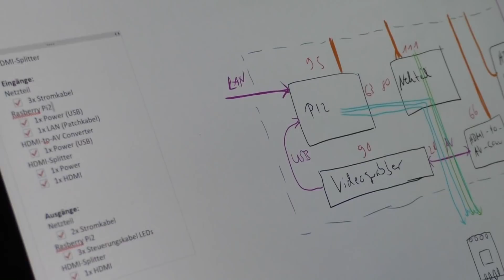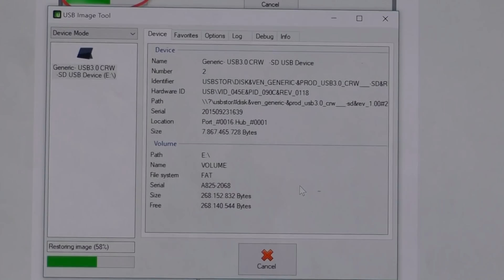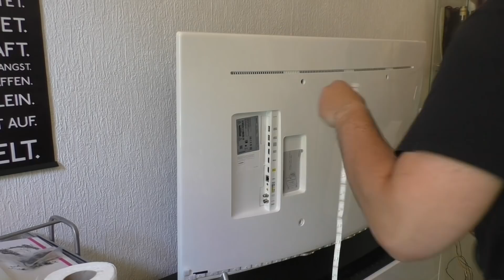[DIY][Update] Ambilight selber bauen - 2. Generation - Deutsch / German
Wer von euch das Ambilight der Phillipsfernseher kennt und ein Filmfreund - wie ich - ist, hat vielleicht auch schon mal darüber nachgedacht, wie es wäre, sich die Filme mit Ambilight anzuschauen. Das habe ich mir auch gedacht :)
Ich hatte bereits für meinen alten  Fernseher ein DIY-Ambilight nach Anleitung gebaut und wollte nun mit und für den neuen Fernseher eine bessere Version herstellen. Diese 2. Generation stelle ich euch hier vor und vllt. findet ihr auch ein paar nützliche Ideen.

Die Variante, dass jedes HDMI-Gerät angeschlossen werden kann, gibt es hier. Sie baut aber auf o.g. Link auf:

Hier die "alte" Version von mir, aber immerhin inkl. Outtakes :)